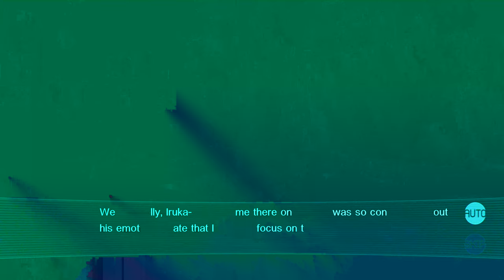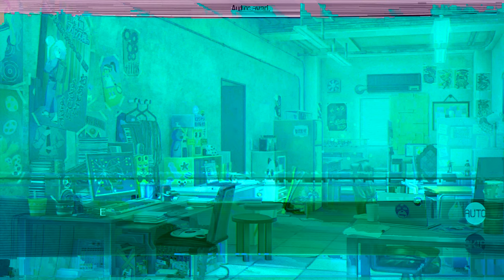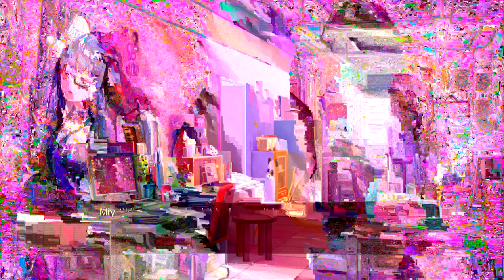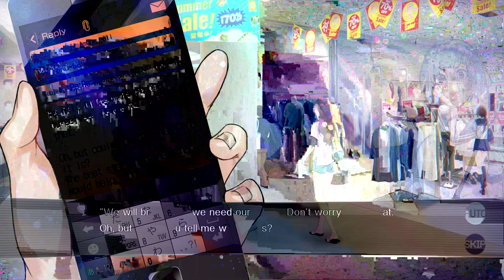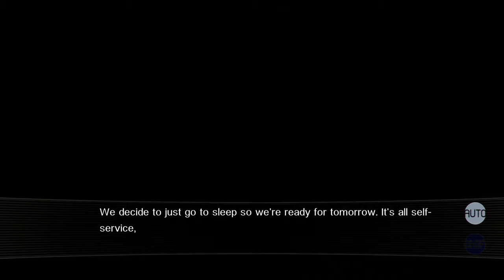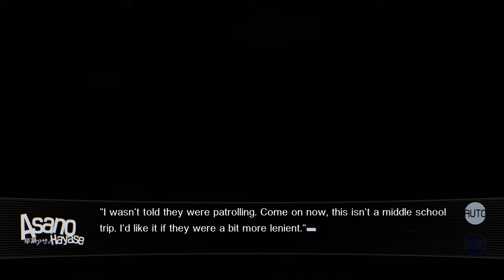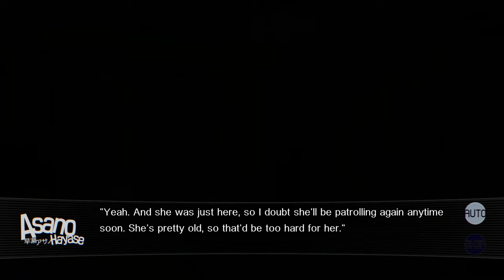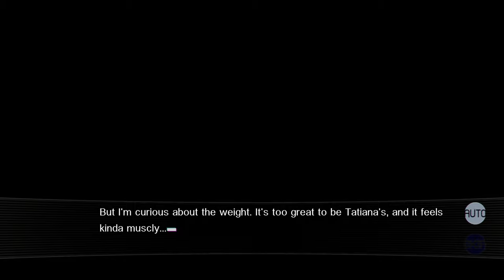Our World Is Ended - Full Gameplay Part 14/21 | PS4, Graphic Novel, 4K